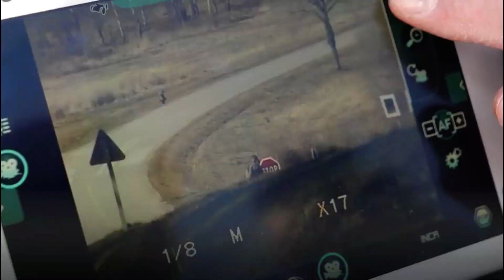방패로봇, 로봇군견, 20밀리 기관총 탑재 전투로봇 등 프랑스군 훈련에 등장한 첨단 군사로봇! 군사 로봇의 유용성 테스트를 위한 프랑스군의 훈련 영상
지난 3월 프랑스군이 미래 전장에서 사용될 군사 로봇의 유용성을 평가하기 위한 전투훈련 영상입니다. 정찰로봇군견 '스팟', 방패로봇, 20밀리 기관총 탑재 전투로봇, 수송로봇, 소형정찰로봇 등 프랑스군의 다양한 군사 로봇을 보실 수 있는데요 군사로봇은 전투원과 같이 정찰, 화력지원, 거점 점령, 부상자 수송 등 다양한 훈련에 투입되었다고 합니다.